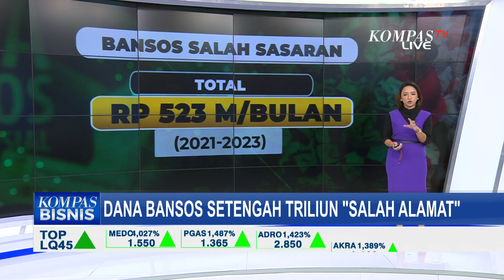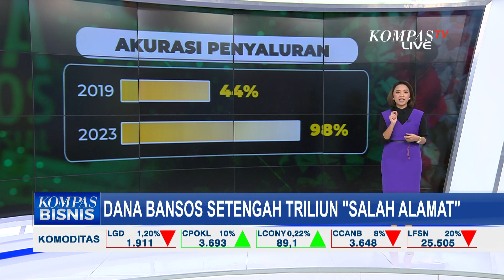523 Miliar Rupiah Tiap Bulannya Dana Bansos Salah Sasaran, Mensos Angkat Bicara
KOMPAS.TV - Bantuan sosial alias bansos masih jadi senjata pemerintah saat ada harga komoditas naik, beras misalnya.

Tapi di penyaluran bansos ini selalu ada penyakit yang belum bisa sembuh. Penyakitnya biasanya adalah, orang yang dikasih fiktif atau ternyata sudah meninggal, atau yang dapet bantuan malah orang mampu, warga miskin malah tak mendapatkan bansos.

Bahkan potensi anggaran yang salah sasaran cukup besar.

Artinya ada dana Rp6 triliun lebih hilang begitu saja kepada pihak yang harusnya tak mendapatkan bansos.

Jadi anda bayangkan ada ratusan ribu warga miskin yang tak mendapatkan haknya, hanya karena mismatch data.

Mismatch data ini akan dipadankan dan diperbaiki dengan instansi terkait, mulai dari Badan Kepegawaian Negara, Dukcapil, hingga data di BPJS Kesehatan.

Soal mismatch data ini, yang jadi pilar penting adalah data dari daerah, karena Kemensos mendapat semua data penerima bansos dari pemerintah daerah.

Kalau dulu data warga miskin yang layak mendapatkan bansos diusulkan daerah per 6 bulan sekali, sekarang setiap bulan daerah bisa mengusulkan data warga yang masuk atau yang bisa dikeluarkan dari list warga miskin.

Baca Juga Demo Korupsi PT Antam Blok Mandiodo di Kejati Sultra Berakhir Ricuh! di